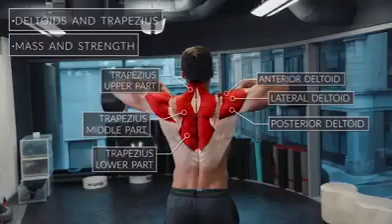shoulder time # Gym# fitness# Yash#motiviation first day at gym